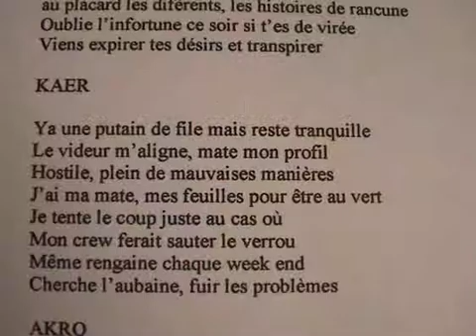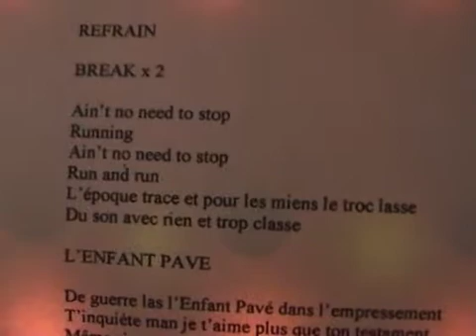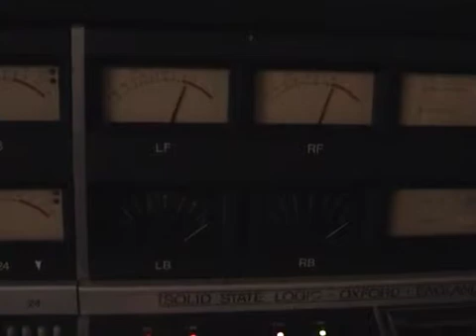Starflam - L'Envers du Studio